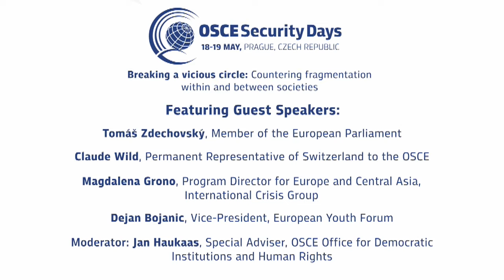Breaking a vicious circle: Countering fragmentation within and between societies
The welcoming and first session of Security Days: Countering fragmentation and polarization.

Prague, 19 May 2017

• Tomáš Zdechovský, Member of the European Parliament
• Claude Wild, Permanent Representative of Switzerland to the OSCE
• Magdalena Grono, Program Director for Europe and Central Asia, International Crisis Group
• Dejan Bojanic, Vice-President, European Youth Forum
• Moderator: Jan Haukaas, Special Adviser, OSCE Office for Democratic Institutions and Human Rights